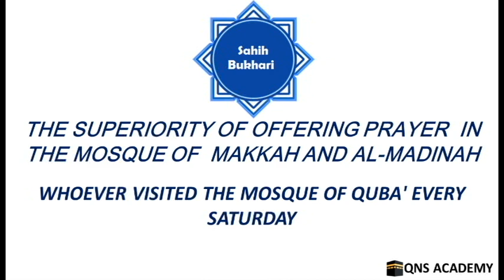Bukhari 20-3: Whoever visited the mosque of Quba' every Saturday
List of chapters in the book of The superiority of offering as-salat (prayer ) in the mosque of  makkah and al-madinah
1 The superiority of offering As-Salat (the prayer) in the Mosque of Makkah (Al-Masjid-al-Haram), and Al-Madina (i.e. the Mosque of the Prophet (PBUH))
2 The Masjid Quba' (the Mosque of Quba)
3 Whoever visited the mosque of Quba' every Saturday
4 To go to the Mosque of Quba, walking or riding
5 The superiority of the place between the pulpit and the grave (of the Prophet peace be upon him)
6 The mosque of Bait-ul-Maqdis (Jerusalem)